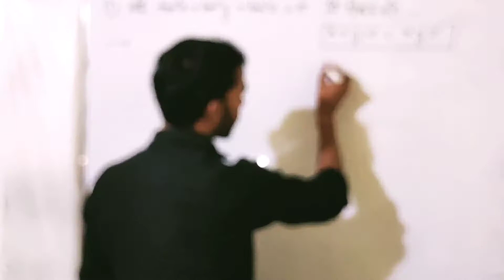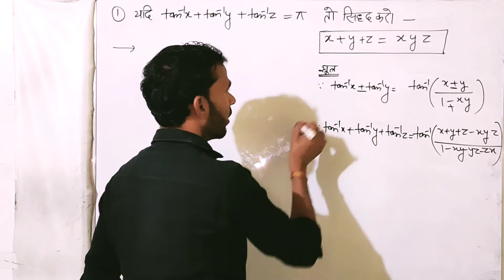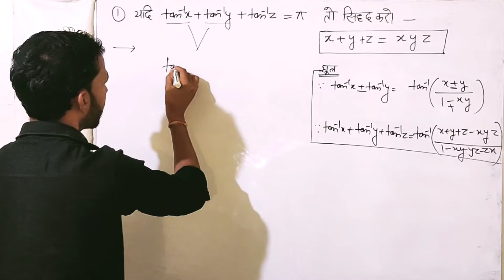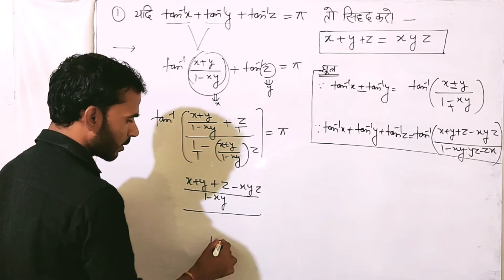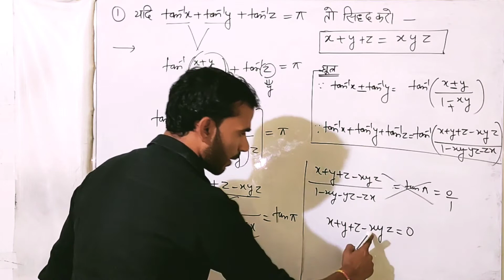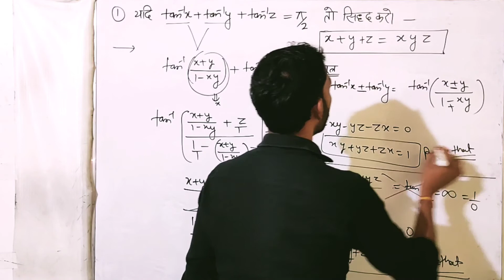class 12 maths most important Questions 2023 v.v important Questions board exam class 12 2023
hello friends jay hind..
 welcome to shyamdev Education..

 dosto is video mmaine apko board exam 2023 m ane bale most important Questions kray h jo ki 100% exam m ane bale questions h ap is video ko complete dekhe or apne no ko mjbbot kre ...west of luck 🤞

dhanyawad 🙏🙏🙏
class 12 maths relation
class 12 maths 2023 sample paper
class 12 maths 2023 sample paper solve